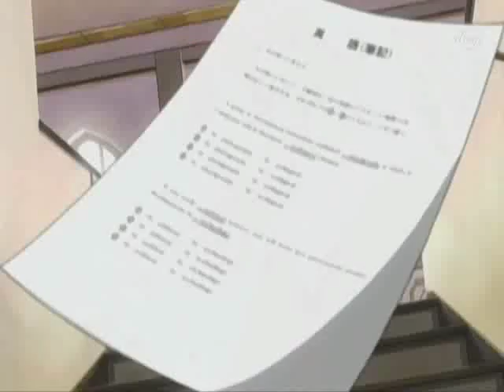Hino & Ryoutarou + Ren + Kazuki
a tribute on La corda d'oro.

This video is purely fan-made and is in no way associated with the music artist or the anime company.